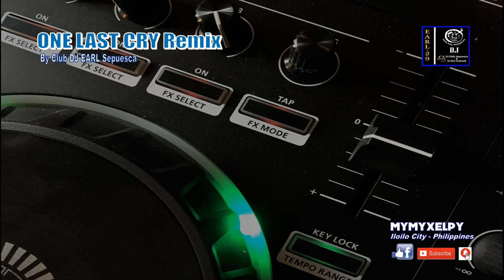ONE LAST CRY REMIX (By Club DJ EARL Sepuesca)